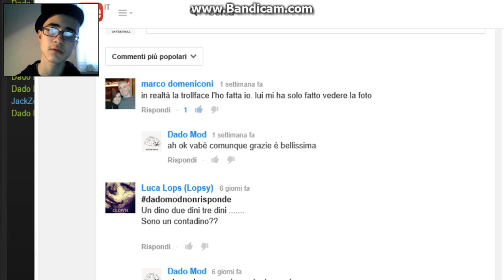49# 9° vlog